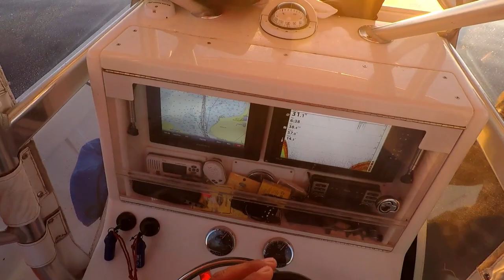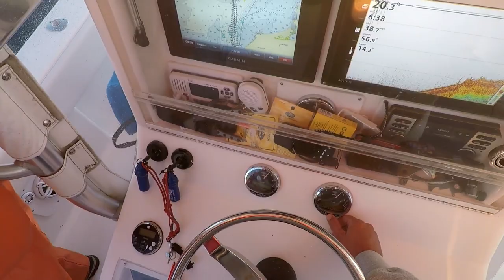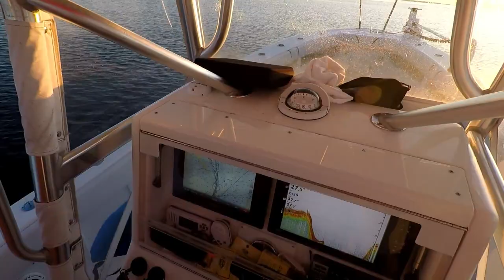2020 Blackfish Tog Subscriber Contest!!!!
To commemorate the Jigging Jerks 3rd Annual Blackfish Subscriber Contest, I pulled a video from our vaults from last year, with 2018 Blackfish Subscriber contest winner Steve who actually chartered me last year for a day of tog fishing with his son Michael and their friend Bill.  Also joining us on the trip was John Sweeney!

About the contest, we will have two winners - a random winner and a second winner who is the FIRST person to correctly answer the Jigging Jerks obscure trivia question at the end of the video.

The trip will be Sunday, October 25th in Greenport, Long Island, NY. Good luck to all!

St. Croix Triumph 6' Medium Fast

Penn Battle II 2000

Goofish Slow Pitch Rod (Yellow Rod in vid)

Tsunami Slimwave 6'4" Spinning Rod

Tsunami Evict 2000

Daiwa BG 2500

Suffix 10 Pound Braid

Seaguar 25 pound floro leader

Cameras Used: GoPro Hero 5 Black

GoPro Hero 8 Black